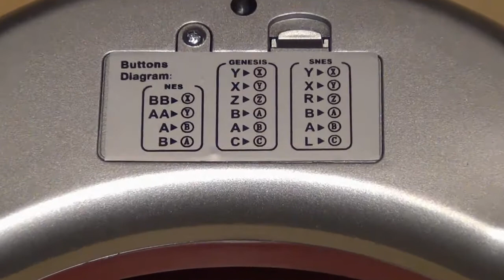Review Special: Hyperkin RetroN3 Konsole (SNES, NES, Genesis / Mega Drive)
Wer kennt das nicht auch? Irgendwann rauchen uns die alten Konsolen ab und wir brauchen dringend Ersatz. Hyperkin hat die Lösung: Die RetroN 3 Spielkonsole für unsere guten alten SNES, NES und Genesis / Mega Drive Module. Hyperkin macht's möglich, da die Lizenzen der Original-Konsolen ausgelaufen sind. Wie die Konsole funktioniert? Das habe ich für Euch getestet. Viel Spass mit meiner ausführlichen Review.

[Links]

RetroN Konsole deutsche Seite

SNES Controller

NES Controller

Genesis / Mega Drive Controller

Have fun and keep on zockin'!

► Preiswert Spiele erwerben und mich unterstützen